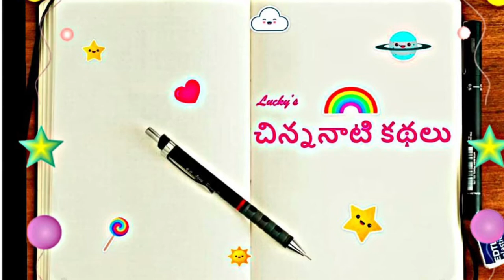ఎవరు తెలివిమంతులు|Evaru Telivivantulu|1948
I narrated in a way as best as I could to take the listeners to a different world when listening.  While narrating, I was able to recall my childhood memories and how I used to feel that I should have pets that can talk, I should be able to go wherever I want with a magic spell, etc.  Hope you enjoy the audio.   Since these are all night time stories, I used serene images to make the listeners feel the night sleeping mood.

Idea behind my channel: Idea is to make the listeners relax and go to sleep, no matter if they complete the story or not.  During the pandemic time in 2020, I was stuck alone and was away from family for several months.  Lack of sleep, thinking about my miserable situation, no idea about when I will get back to my little kids resulted in a lot of health problems and depression at some point.  During that time, my only source to fall asleep is the audio books of stories on YouTube.  I initially started my channel as one for Telugu poems and moral stories, but eventually it got converted into a stories channel.  Also, this helped me to shift my concentration to something else rather than random thoughts.  And the big reason for keeping moon images is that while listening to the audio if anyone opens their eyes, they will find the moon and feel calm and close their eyes again to sleep. :)